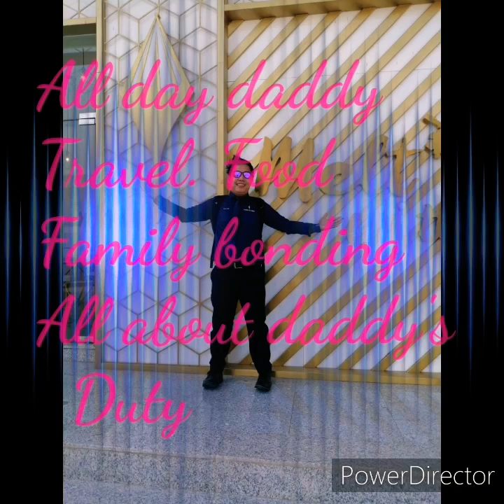How to cook Crab ginataan II